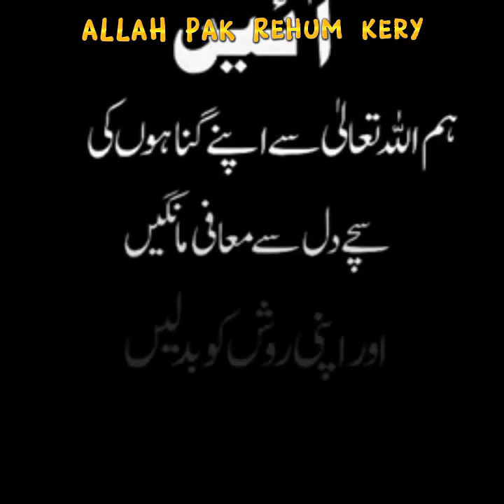ڈاکٹر اسرار احمد اور پاکستان میں سیلاب israr-ahmed Allah Ka Azab-Israr Ahmed a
ڈاکٹر اسرار احمد اور پاکستان میں سیلاب
Allah Ka Azab - Israr Ahmed -